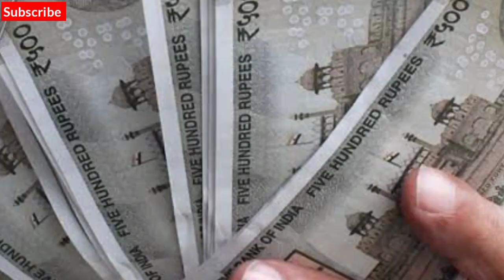মিলল আরও ১০ কোটি টাকা! এত টাকা কিভাবে আসলো অনুব্রতর মেয়ের কাছে? পালিয়ে বেড়াচ্ছে অনুব্রতর মেয়ে।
শুনানি শেষে অনুব্রত মণ্ডলকে ১৩ দিনের জেল হেফাজতে রাখার নির্দেশ দেওয়া হয়েছে। Anubrata Mondal News